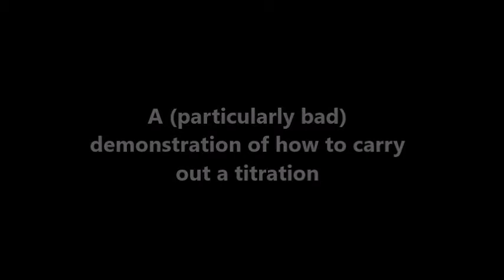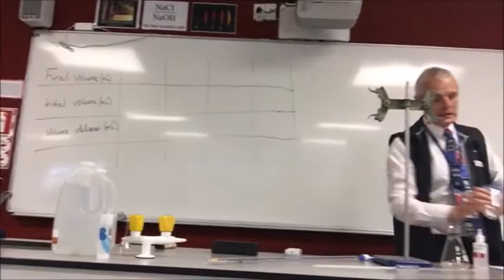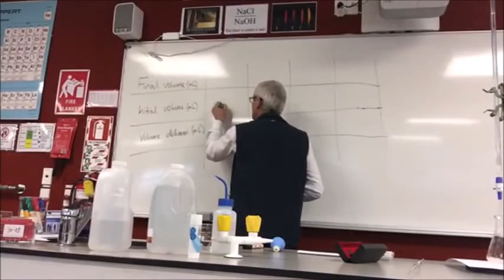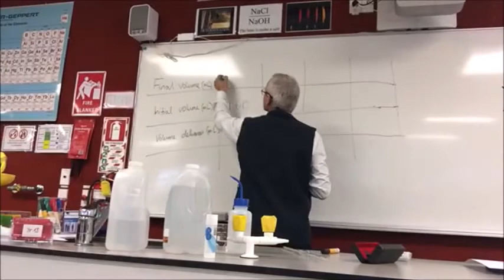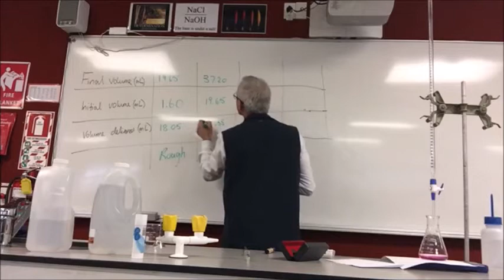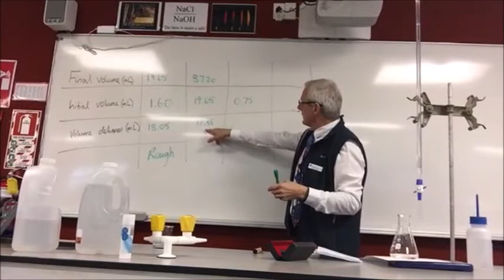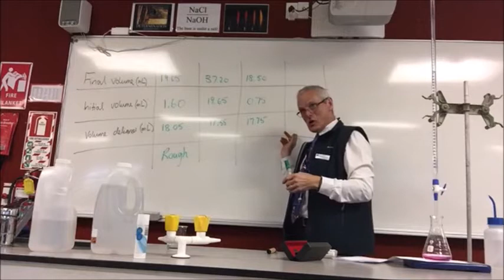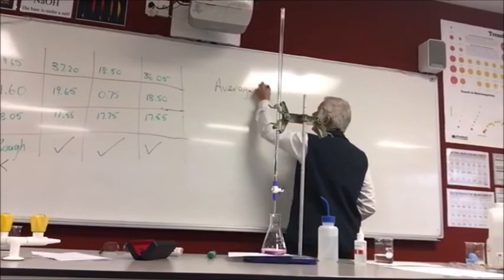AS91161 Quantitative Analysis: A practical demonstration of a titration